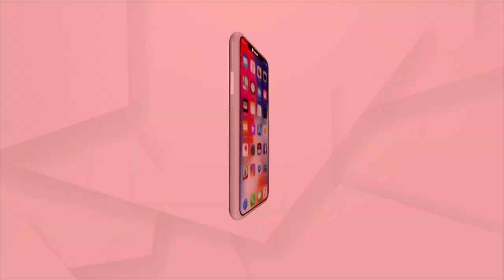ରାଜ୍ୟ ସରକାରଙ୍କ ବଡ଼ ନିଷ୍ପତ୍ତି: Odisha Police Recruitment - Transgenders Can Now Apply For Posts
ଓଡ଼ିଶା ପୋଲିସରେ ଯୋଗଦେବେ କିନ୍ନର । 477ଟି ସବଇନସ୍ପେକ୍ଟର ପଦ ପାଇଁ ଆବେଦନ କରିବାକୁ ପ୍ରକାଶ ପାଇଛି ବିଜ୍ଞପ୍ତି । ଯେଉଁଥିରେ କିନ୍ନରମାନେ ମଧ୍ୟ ଆବେଦନ କରିପାରିବେ ବୋଲି  ଉଲ୍ଲେଖ କରାଯାଇଛି ।